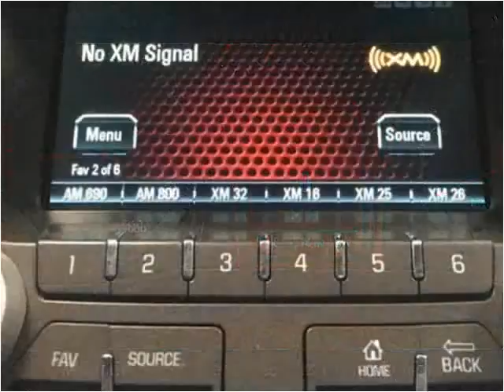2015 GMC Terrain Used Cars London KY